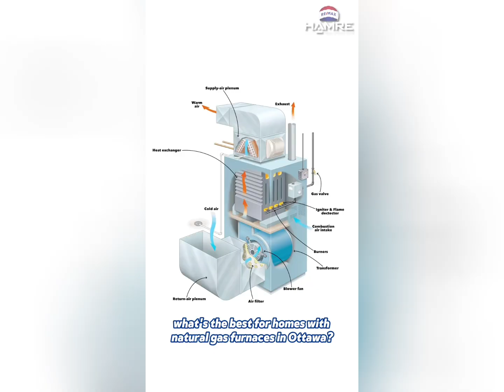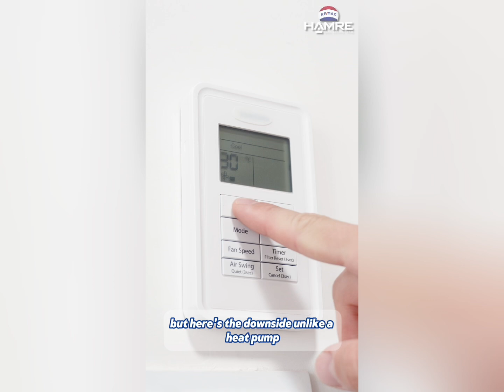Heat Pump Vs Air Conditioner - Canadian Winters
Heat pump versus air conditioner. ❄️🔥

What's the best for homes with natural gas furnaces in Ottawa? 🏡🌡️

If you have a natural gas furnace, you might be wondering, should you stick with a traditional air conditioner, or is it worth upgrading to a heat pump? 🤔💨

Ottawa's weather is no joke. 🌦️❄️🔥

We get humid summers and freezing winters, sometimes dropping below -25 °C. 🥶🌡️

Most homes already have a gas furnace, which means you have two options for cooling. 🏡💨

An air conditioner works only in the summer, cooling your home while your gas furnace handles the winter. ☀️❄️

A heat pump plus a gas furnace is a hybrid system. 🔄🔥

A heat pump cools in the summer and heats in the winter, but when temperatures get really cold, your gas furnace kicks in as a backup. 🌞❄️🔥

Let's start with the traditional choice: an air conditioner. 🏠❄️

AC units are cheaper to buy and install than a heat pump. 💰🔧

If you already have a natural gas furnace, an AC just adds cooling without changing your heating setup. ❄️✅

We get hot, sticky summers, and AC is built for efficient cooling. 🏡🌞

But here's the downside. ⚠️

Unlike a heat pump, an AC only cools, so your gas furnace does all the heating in the winter. 🌡️❄️

Since your gas furnace runs all winter, you miss out on potential energy efficiency savings from a heat pump. 💸💡

Now, what if you switch to a heat pump and pair it with your natural gas furnace? 🔄🔥

This is called a hybrid heating system, and it's gaining popularity in Ottawa. 📈🏡

The heat pump is cheaper to run than gas in fall and spring, helping you lower your heating bills. 🍂💰

When it gets too cold for the heat pump, your furnace takes over automatically, reducing natural gas consumption and lowering emissions. 🌱🔥

But here's the challenge. ❄️⚠️

In extreme cold below -25 °C, a heat pump isn't efficient, so your furnace will still do most of the heating in the dead of winter. 🥶🔥

A heat pump costs more to install than an AC, but long-term savings on heating might balance it out. 💰📉

So what's best for your home? 🏡🤔

If you just need cooling and already have a gas furnace, an air conditioner is the easiest and most affordable choice. ❄️💰

If you want to reduce your gas bills and improve efficiency, a heat pump plus furnace hybrid system can help save on heating in milder months while keeping your home comfortable year-round. 🔄🏡🌡️

Still not sure what system is right for your home? 🤷‍♂️💭

Let's chat. 💬😊

I'm Steve Hamre from the Hamre Real Estate Team. 🏠💼

If you have questions or concerns about your heating system, we have the contacts to connect you with. 📞❄️🔥